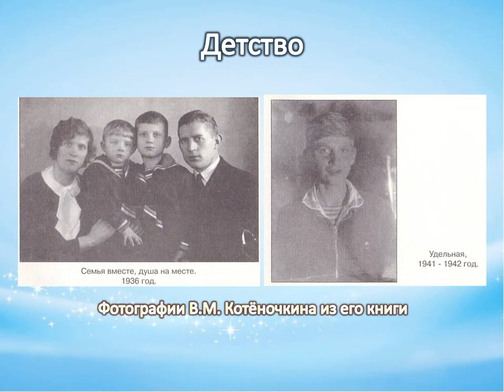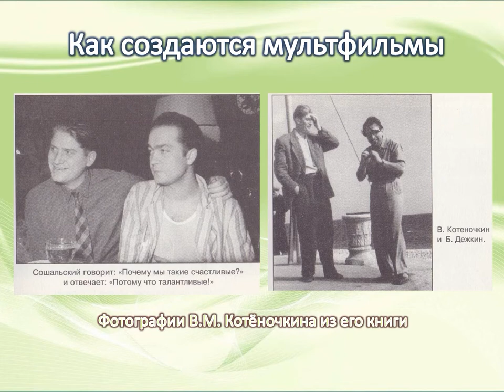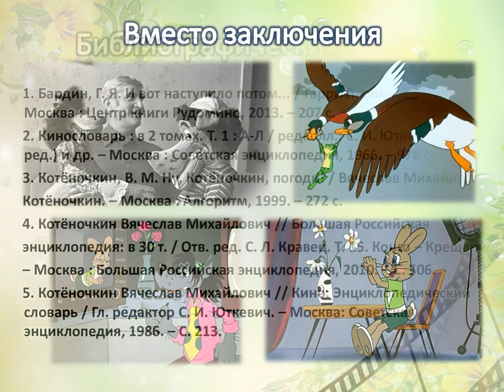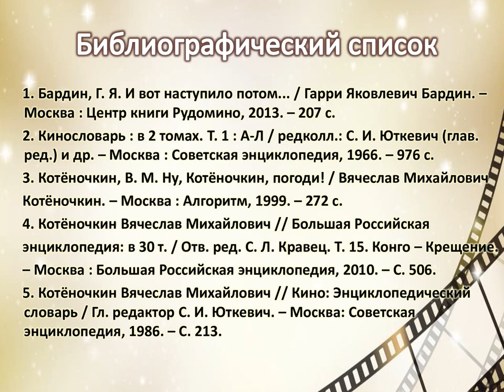«Ну, Котёночкин, погоди!»: выставка одной книги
Центральная городская библиотека им. М. В. Ломоносова предлагает к 95-летию В. М. Котёночкина обзор биографической книги художника-мультипликатора «Ну, Котёночкин, погоди!»